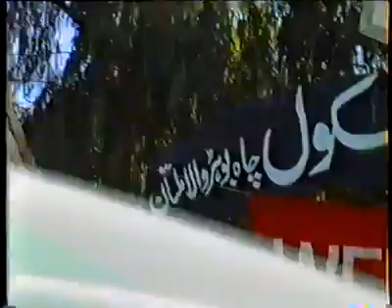J Salik's as a Federal Minister visit in a school function at Chah bohar wala school Multan in 1996